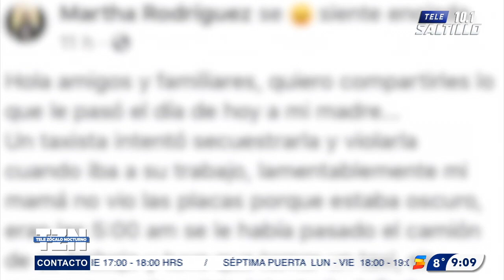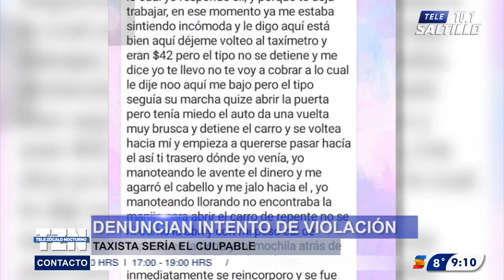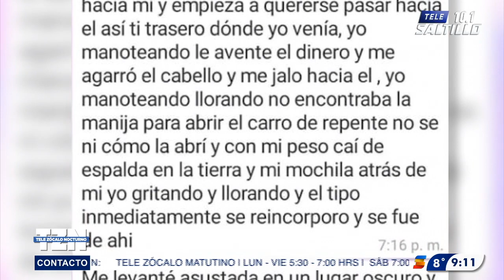Denuncian intento de violación por parte de un taxista